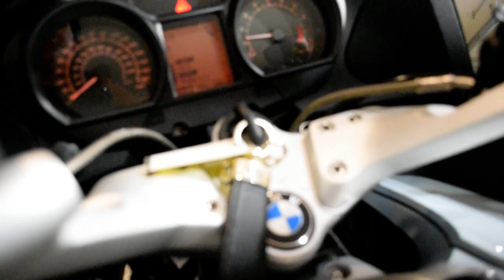2010 BMW R 1200 RT | Used motorcycle for sale at Monster Powersports, Wauconda, IL